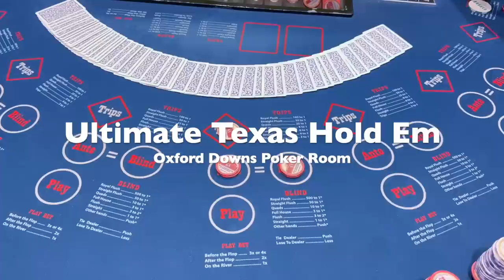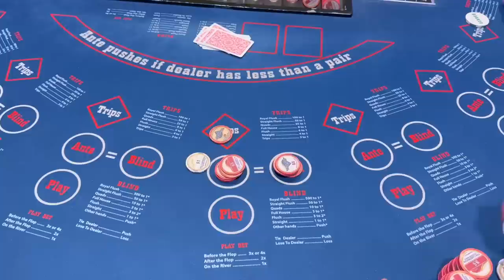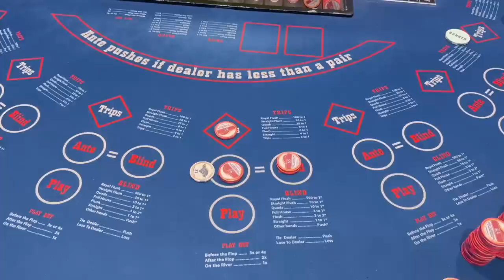I Told The Pit Boss To STAY PUT! Ultimate Texas Hold em at Oxford Downs Poker Room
Note: For those of you unfamiliar with Poker / Card Rooms - there is an independent banker. As is standard at most card rooms, the dealer is an employee of the card room but a representative from a licensed third-party business takes on the role of banker, also known as “the house.” The banker collects from the losers and pays the winners. That is why you will see chips and cards going to the number one seat.

People ask us all the time how we can afford to travel so much with the cost of flights being so high. Well, we actually use points most of the time, and we have a companion pass though Southwest so we only need to purchase one ticket instead of two.